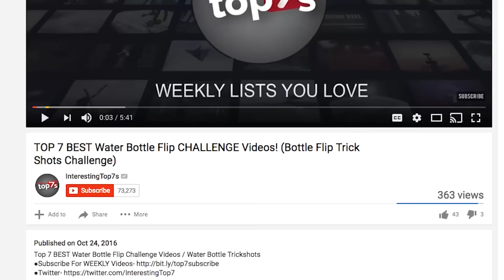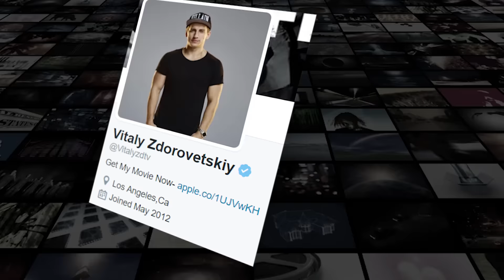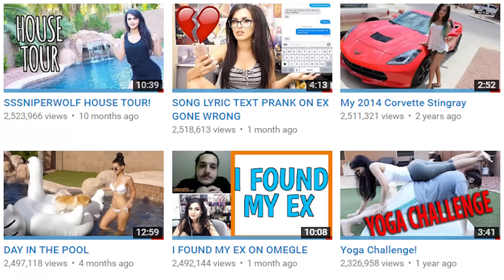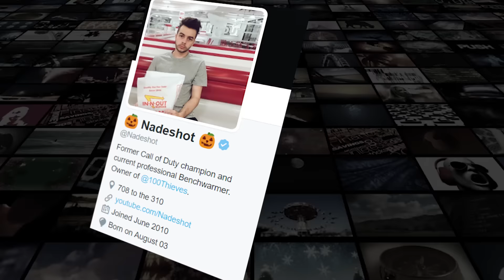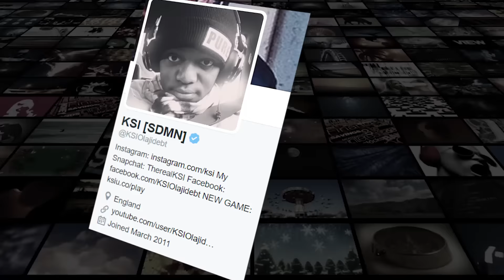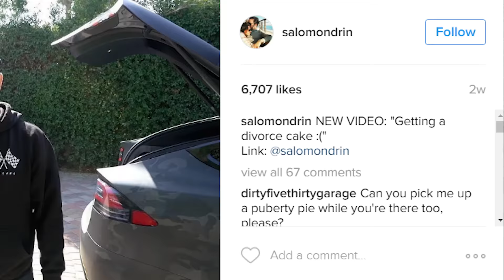Top 7 MOST EXPENSIVE YouTuber Supercars! (KSI,Roman Atwood,Salomondrin)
Featuring Roman Atwood, KSI, VitalyZDTV, Keemstar and more!

YouTube started off as a simple way to share videos, but as content creators arrived so did the money! From insanely luxurious cars to some of the fastest supercars on the road. These YouTubers take to the streets in style!

Legal Information
Additional image & video sources ���VideoBlocks, BigStock